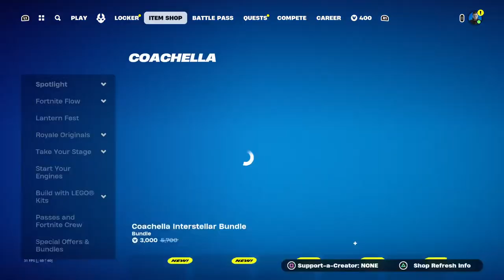Fortnite - Air Bending Your Mother